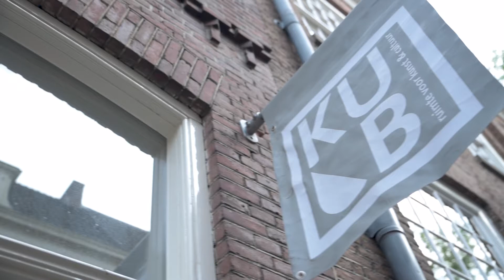Daniel Wohl - Saint Arc (for cello and electronics)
Performed by Alistair Sung at KuuB, Utrecht during the Gaudeamus Festival, 2017.

Film: Ted Alkemade